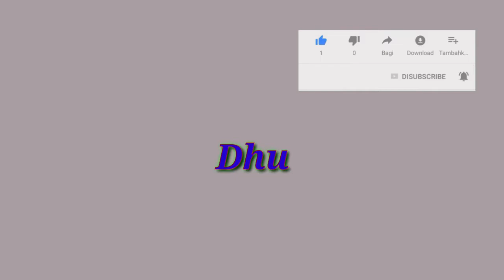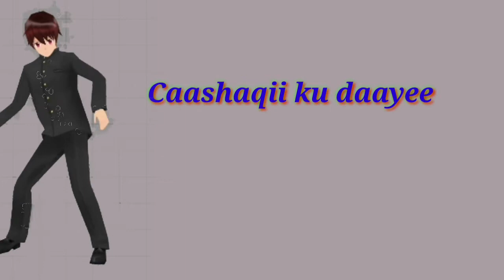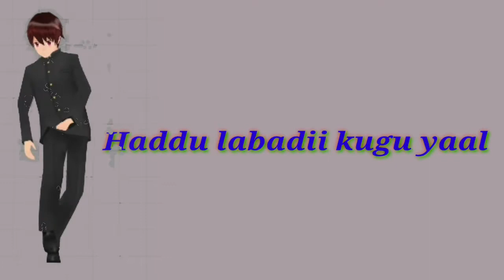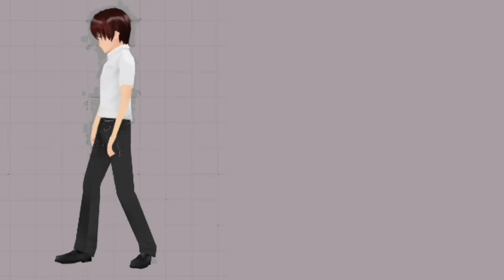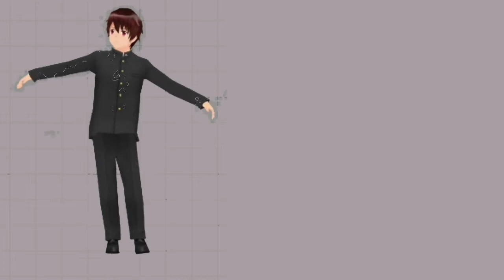MAXAMED KABANLE HEESTII CAASHAQA MADHAAFNAA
@galeyr media @Galeyrr media